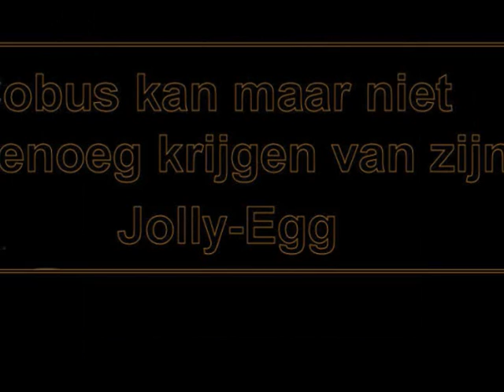Jolly Egg part two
Cobus is druk aan het spelen met zijn ei